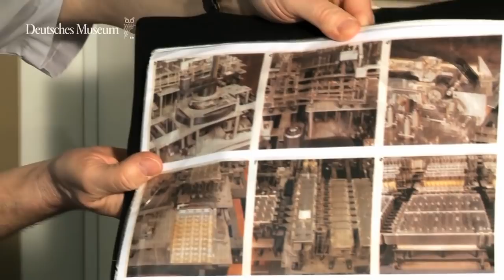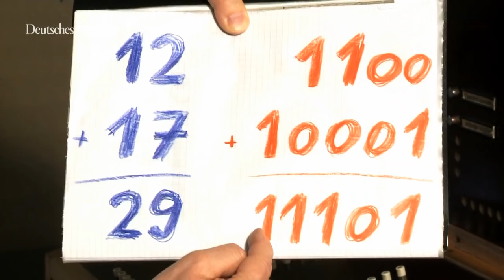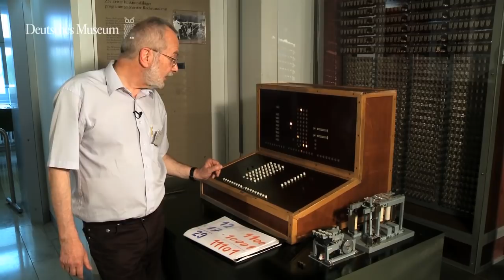Die Z3 von Konrad Zuse im Deutschen Museum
Die im Krieg zerstörte Z3 von Konrad Zuse, die 1941 erstmals voll funktionsfähig war, gilt als erstes frei programmierbares vollautomatisches Rechengerät überhaupt. Sie wird in der Ausstellung Informatik des Deutschen Museums in einem von Zuse autorisierten funktionsfähigen Nachbau gezeigt und vorgeführt.